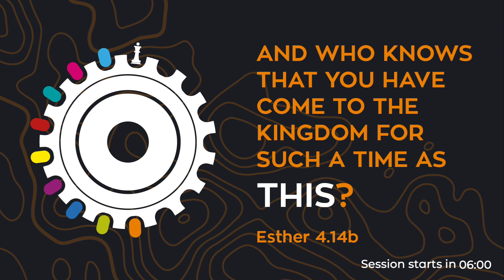THIS21 Seminar 4 - Ian Rossol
This is one seminar that makes up a collection of five live streamed seminars that took place on Saturday morning at our annual THIS Event in 2021. The first four are 18 minutes of teaching, the fifth (last) seminar is 30 minutes of soaking worship.

1. Paul Abell
2. Paul Manwaring
3. Paul & Sue Manwaring
4. Ian Rossol
5. Alex Brien & Nigel Marks

The Kingdom Faith Yorkshire Trust is a charity based in Scarborough, UK, and we're committed to serving our community through connection, practical help and hope for all generations. Light2North is our YouTube channel, where we share Christian messages of love, hope and peace, maintaining a welcoming community that we'd love for you to join!